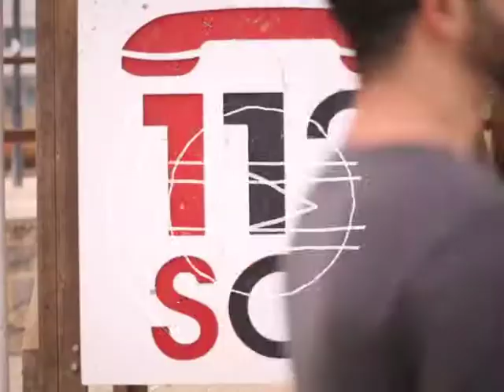VIVa108 /// Zohki & Roozlee - Caught Up - Official Video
Released by: VIVa MUSiC
Release/catalogue number: VIVa108
Release date: June 9th, 2014